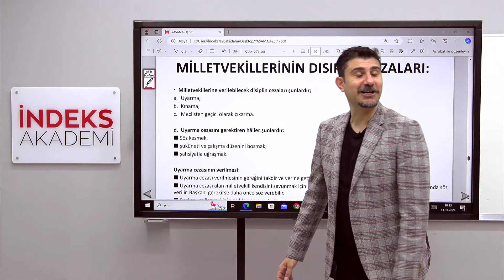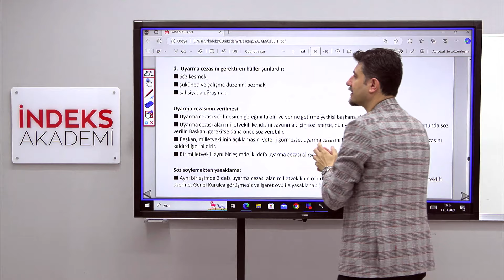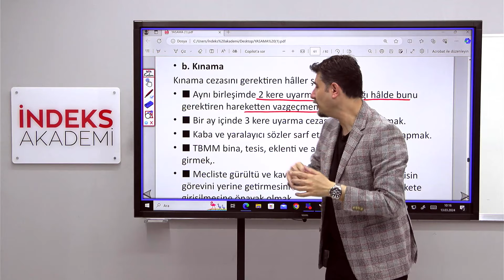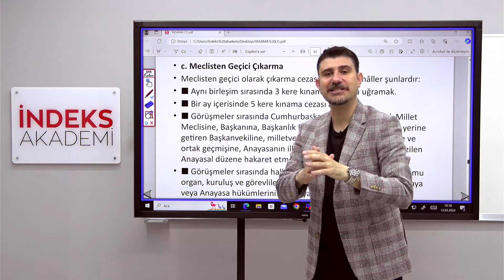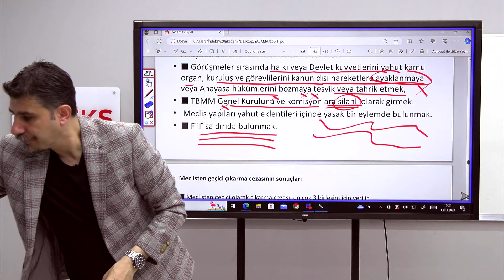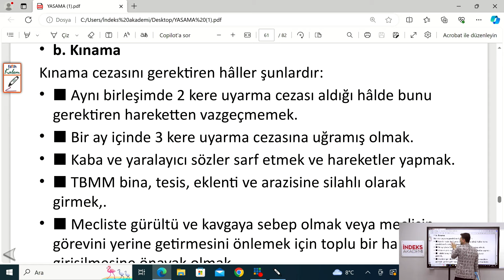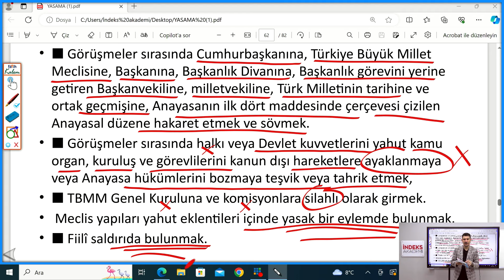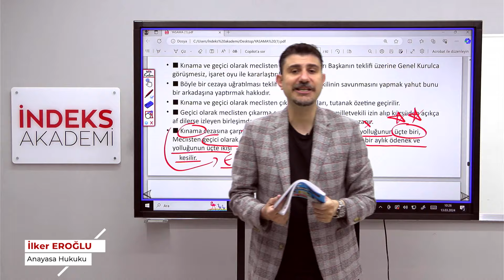36 -2025 - Anayasa Hukuku - Yasama - XVI - Milletvekillerinin Disiplin Cezaları - İlker EROĞLU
🏛️ Merhaba Anayasa Hukuku Meraklıları! 📘

🚀 İlker Eroğlu ile "Anayasa Hukuku - Yasama - Milletvekillerinin Disiplin Cezaları" başlıklı videoya hoş geldiniz.

📌 Konu Hakkında:
Bu video, Anayasa Hukuku'nun önemli bir konusu olan milletvekillerinin disiplin cezalarını ele almaktadır. İlker Eroğlu'nun rehberliğinde, milletvekillerinin disiplin cezalarıyla ilgili yasal düzenlemeler, uygulamalar ve örnek olaylar detaylı bir şekilde incelenecektir.

📘 İçerik:
Eroğlu, "Yasama - Milletvekillerinin Disiplin Cezaları" videosunda, milletvekillerinin disiplin cezalarına ilişkin Anayasa ve yasal düzenlemeleri, uygulama süreçlerini ve örnek vakaları detaylı bir şekilde açıklamaktadır. Bu video, öğrencilere ve hukukseverlere, milletvekillerinin disiplin cezalarıyla ilgili temel bilgileri sağlamak için tasarlanmıştır.

🔍 Detaylı Anlatım ve İpucu:
Videonun tamamını izleyerek, milletvekillerinin disiplin cezaları konusunda derinlemesine bir anlayış geliştirebilirsiniz. İlker Eroğlu'nun anlatımı, karmaşık hukuki konuları anlamanıza yardımcı olacak ve sınav hazırlığınızı destekleyecektir.

📢 Sorularınızı Paylaşın:
Sorularınızı veya düşüncelerinizi yorumlar bölümünde bizimle paylaşın. İlker Eroğlu, sorularınıza cevap vermekten mutluluk duyacak ve konuları daha iyi anlamanıza yardımcı olacaktır.

🌐 KPSS AnayasaHukuku Yasama MilletvekillerininDisiplinCezaları İlkerEroğlu 🌟 Videoyu izleyerek, Anayasa Hukuku alanındaki bilgi seviyenizi artırın! Başarılar dileriz! 🌟